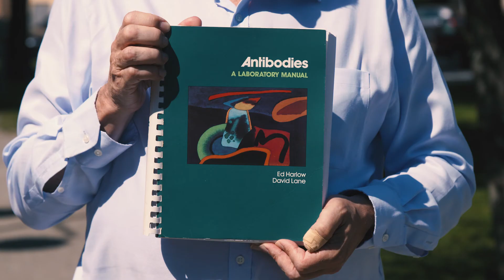Sir David Lane, Professor of Tumour Suppressor Biology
Sir David Lane, Professor of Tumour Suppressor Biology at the Department of Microbiology, Tumor and Cell Biology.

The p53 protein has a key function in the body’s immune response to cancer. Sir David Lane discovered p53 at the end of the 1970s and has devoted his life in science to researching the protein and putting knowledge of it to clinical use. He is continuing his research with KI as a base.